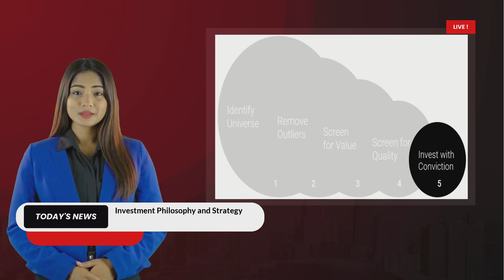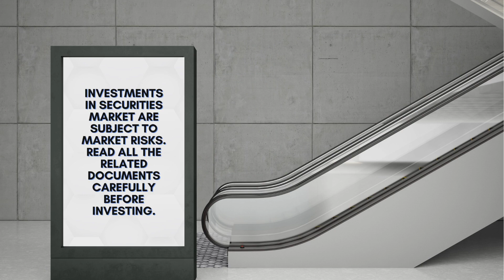Discover Quant Mutual Funds with Share Bazaar: How They Work & Why Invest?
📈 Introduction to Quant Mutual Funds 📈
In this video, Share Bazaar breaks down the intriguing world of quant mutual funds. These funds, powered by advanced algorithms and data-driven strategies, are revolutionizing the investment landscape. Learn how quant mutual funds differ from traditional funds and why they are gaining popularity among savvy investors. Dive into the basics and understand the fundamentals that make these funds a compelling choice for modern portfolios.

🔍 How Quant Mutual Funds Operate 🔍
Discover the mechanics behind quant mutual funds with Share Bazaar. We explain how these funds utilize quantitative analysis to make investment decisions. By leveraging complex mathematical models, statistical techniques, and computer algorithms, quant mutual funds aim to optimize returns while managing risk. Understand the technology and methodology that set these funds apart and how they can be a powerful tool in your investment arsenal.

💡 Benefits of Investing in Quant Mutual Funds 💡
In this segment, Share Bazaar highlights the unique benefits of investing in quant mutual funds. From data-driven decision-making to diversification and risk management, these funds offer a robust investment strategy. Learn about the potential for higher returns and how the systematic approach of quant funds can mitigate human biases and errors in investment decisions. This insight can help you decide if quant mutual funds align with your financial goals.

📊 Choosing the Right Quant Mutual Fund 📊
Finally, Share Bazaar provides practical tips on selecting the right quant mutual fund for your portfolio. We discuss key factors to consider, such as performance history, fund manager expertise, and the specific strategies employed by different funds. Get expert advice on what to look for and how to evaluate your options to make informed investment choices. Enhance your investment strategy with the right quant mutual fund and achieve your financial objectives.